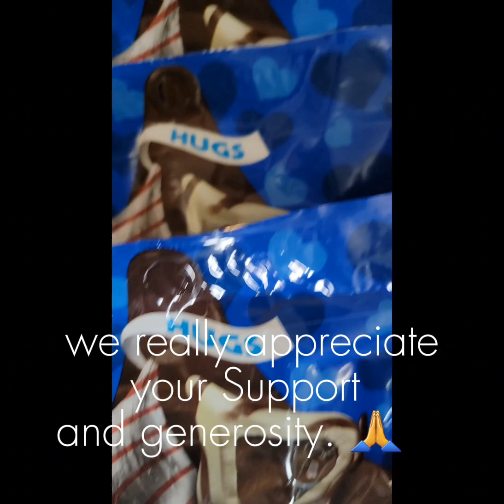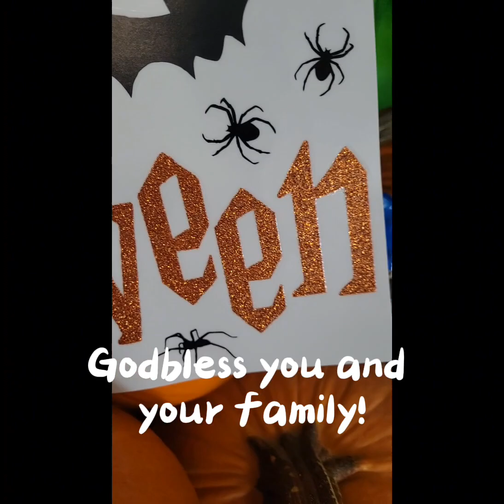Helping is caring! Dadiguz Basketball And Beyond Foundation Halloween Party is coming👽👻🤡🧚❤️